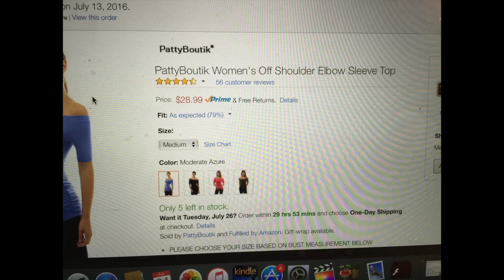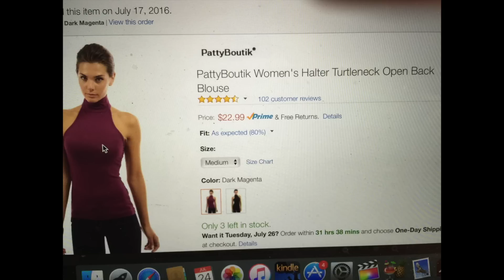Summer Tops, Chit Chat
I appreciate everyone watching.  It means so much to me.

Snap Chat: msmelissa55

Be sure to check out Elle's page of Fabulous women over the age of 45